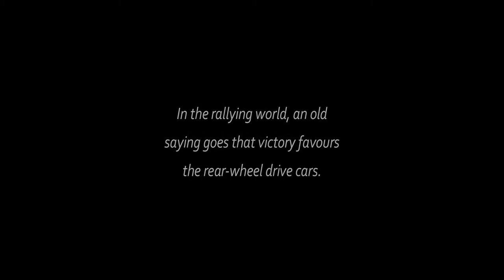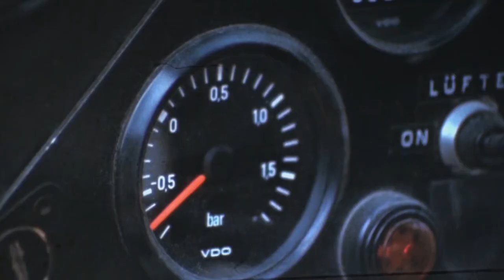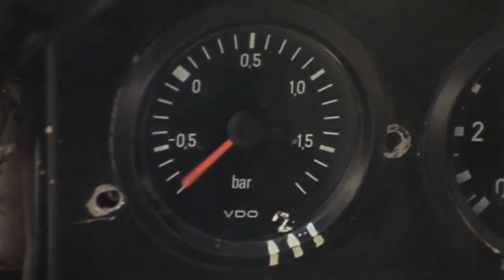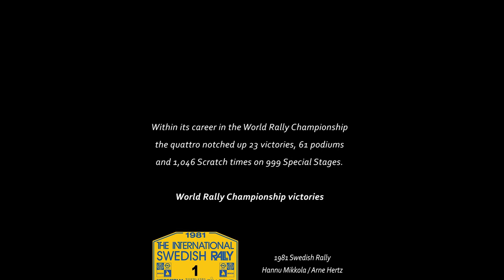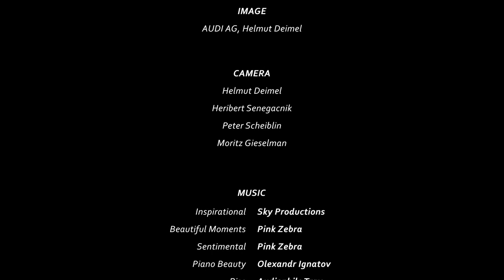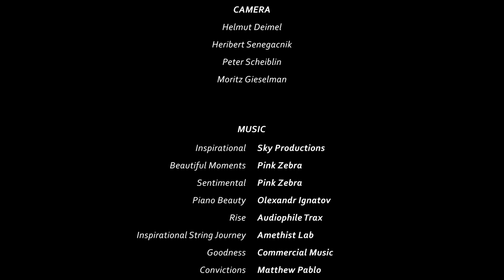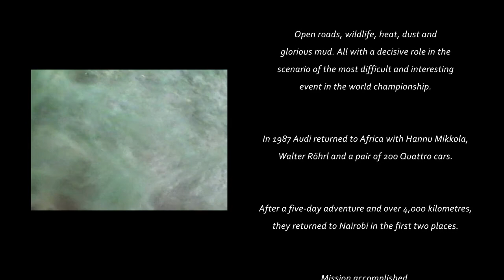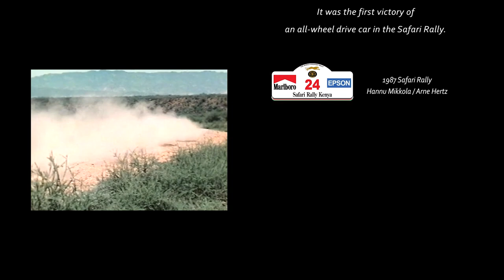quattro | Rally Drive Documentary | Full Movie | Audi All-Wheel Drive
Once upon time, when power was king and the spectacle was absolute, the all-wheel drive was allowed in rallies. Many laughed but then there was silence. Audi went ahead with its quattro, the car that will change the face of rallying forever.

Stars: Hannu Mikkola, Michele Mouton, Stig Blomqvist, Walter Rohrl
Directed by Alexandru Dobai